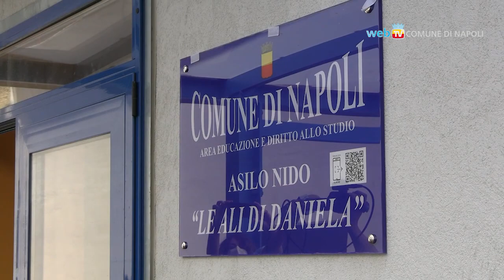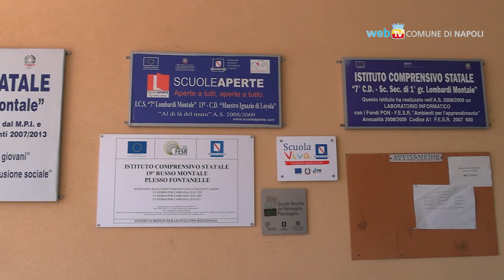“Le ali di Daniela”, un nuovo nido sulle Fontanelle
C'è un nuovo nido comunale, nel cuore della Sanità, ed è stato intitolato alla memoria di Daniela Salzano, dirigente scolastica del plesso scolastico.